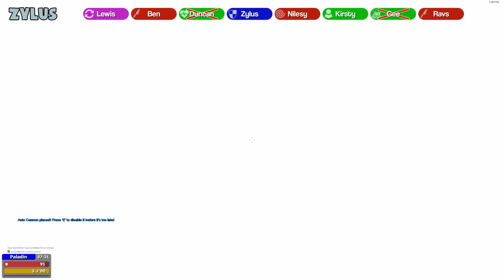How many weapons do we have to ban?! | Gmod TTT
It's Gmod TTT! This bottomless pit map is pretty spooky... unless you use some weapons we really need to ban!

Who's in the video:
Lewis:  @yogscast

Want to send something to us? Here's our address:

4th Floor - King William House
13 Queen Square
Bristol
BS1 4NT